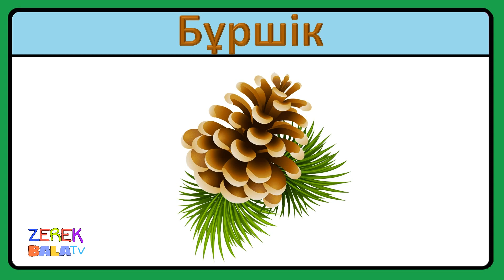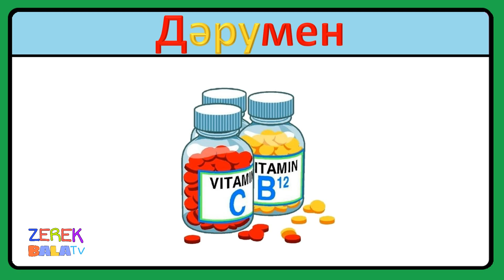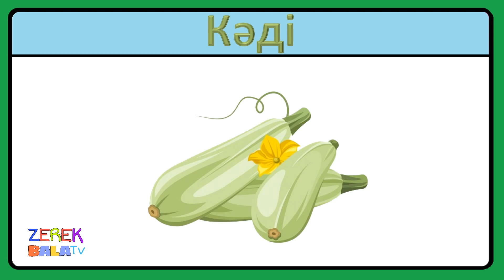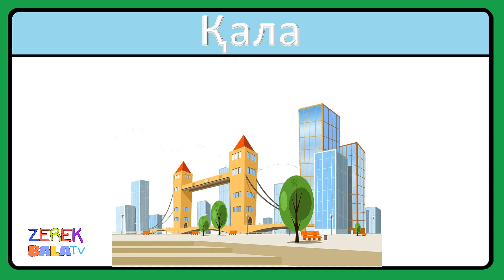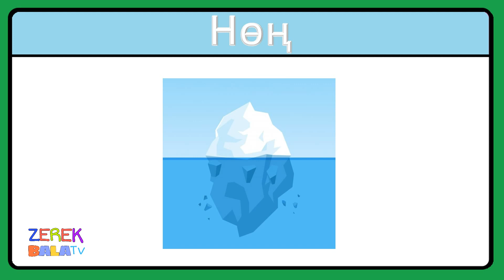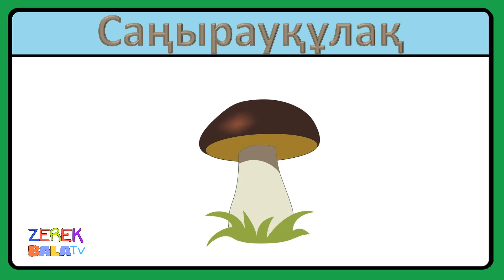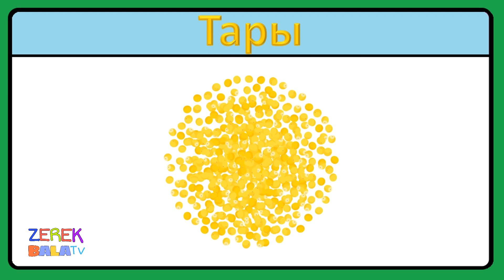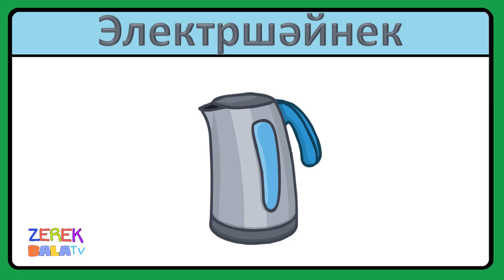4 5 жастағы балаларға арналған карточкалар қазақша сөздер 2 бөлім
4 5 жастағы балаларға арналған карточкалар сөздер қазақша 100 сөз
балаларға арналған қазақша сөздер Дамытушы карточкалар 4 жас 5 жастағы

Балаларға арналған карточкалар 100 қазақша сөз
100 карточка казакша соз балаларга

Қазақ тілін үйрету мақсатында жасалған дамытушы мультфильм

Zerekbala TV казахский детский канал